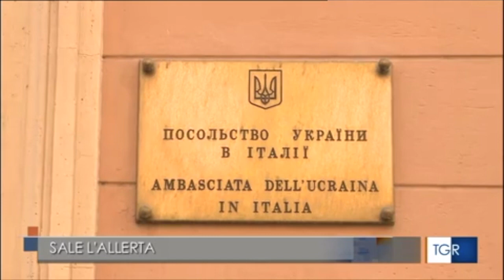Roma, la prefettura innalza l’allerta sui siti sensibili a seguito della crisi ucraino russa